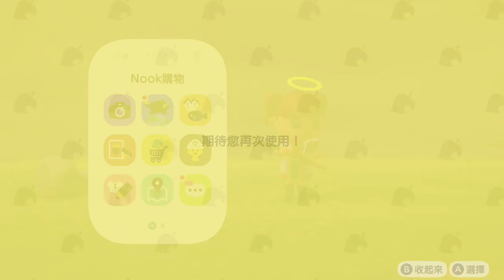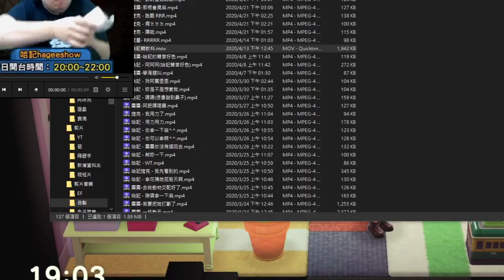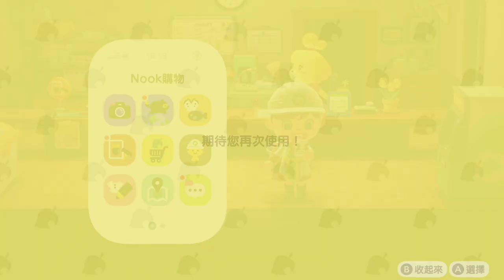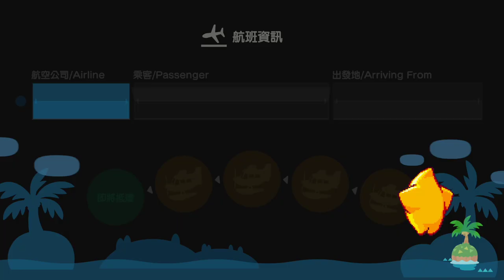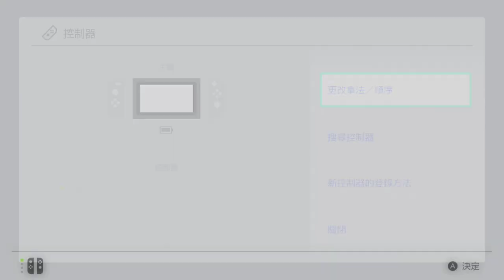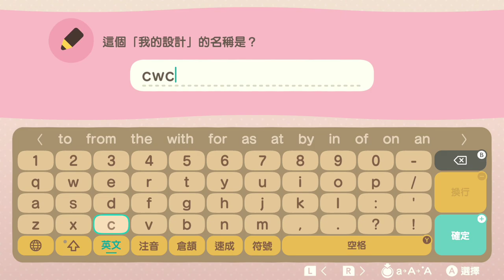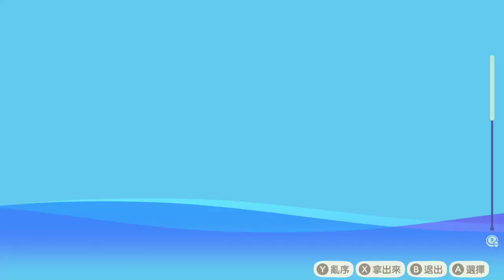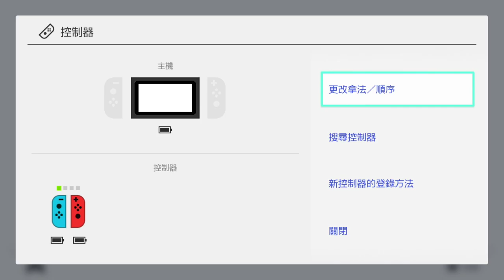【繁星】動物森友會 Day 20 2020 4 23